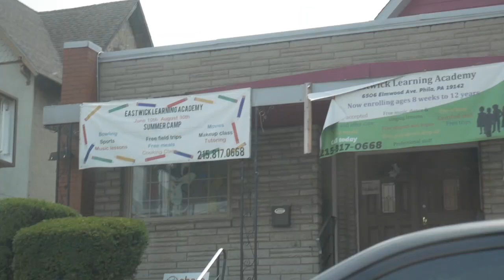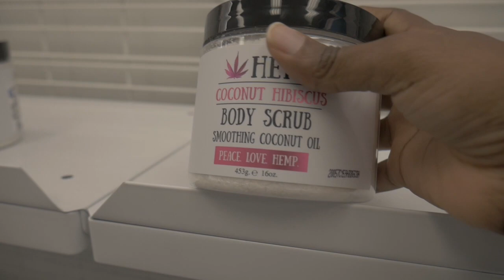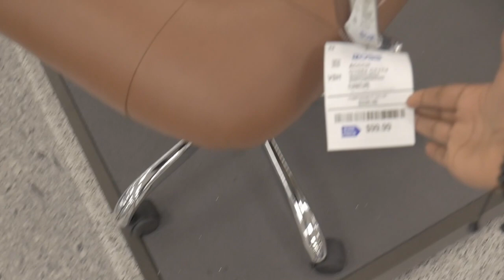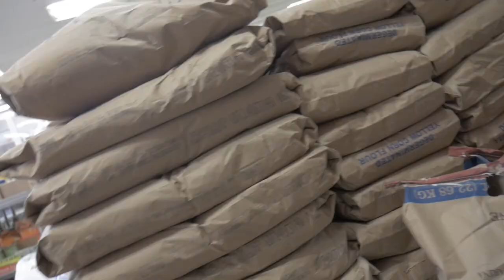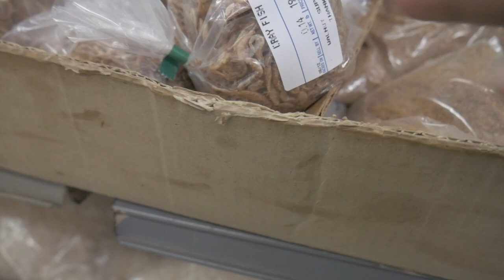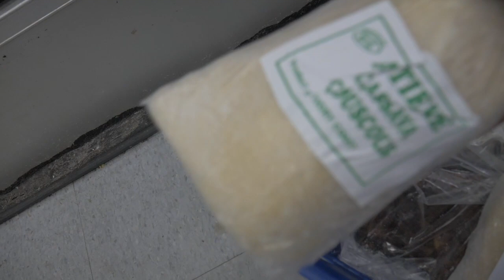On peut sortir ENFIN!! ||Vlog USA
Caméra/équipement vidéo:
-Trépied pliable
-Ring light
-Camera Lumix

►Donne le pouce en l'air

►Partage la vidéo au maxx

NOUVELLE VIDÉO CHAQUE LUNDI ET JEUDI À 11 HEURES (GMT-5) ❤Sois au rendez-vous❤